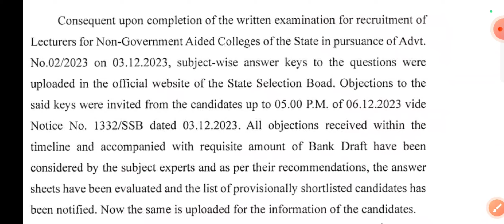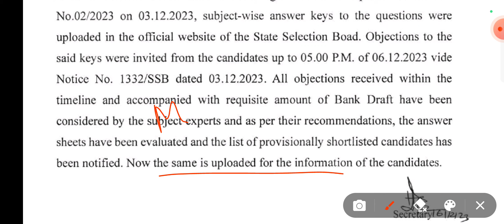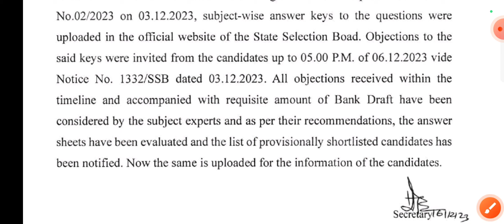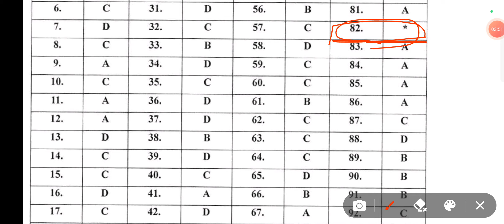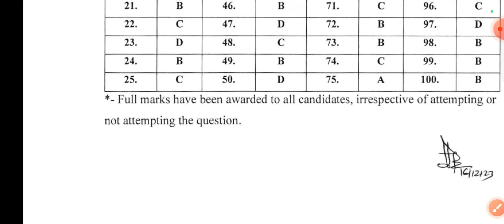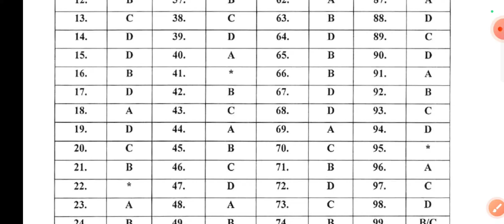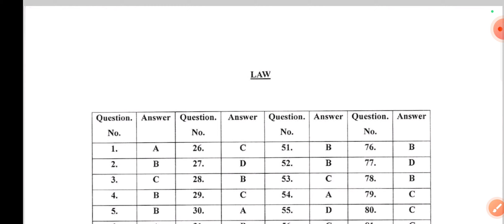😱HUGE CHANGES😱 !!!! SSB Revised Answer Key Released !!! Check Out ! [ALL SUBJECTS]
✌️AuR KUCH 🏇TOOFANI🏄 SiKHte Hain.